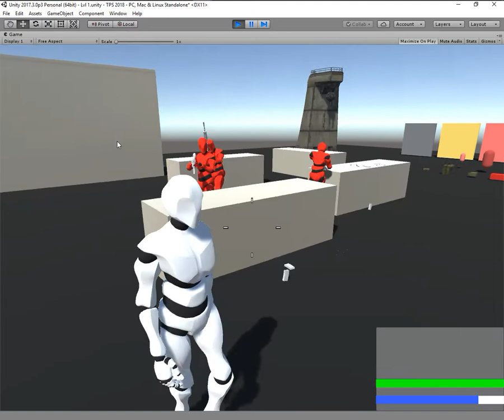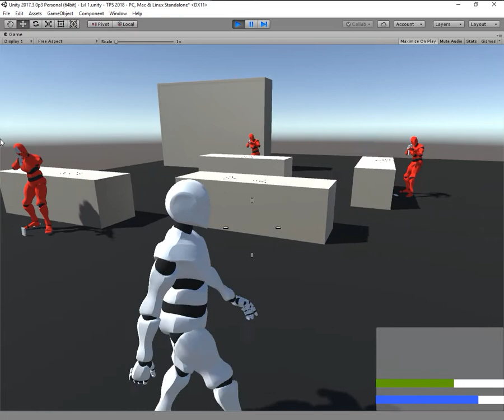Unity Cover System